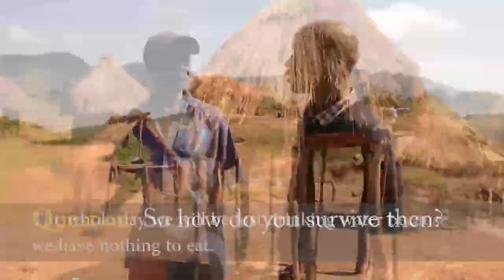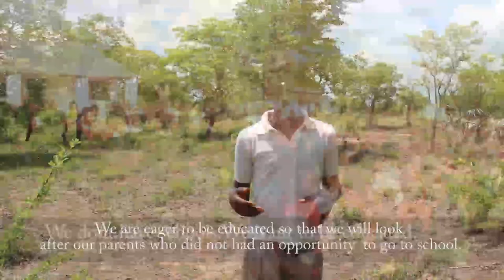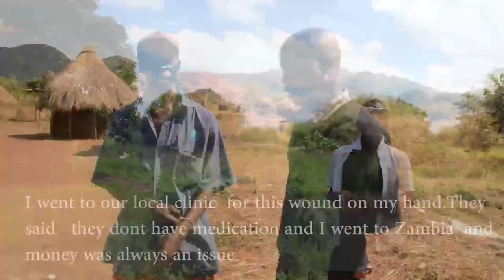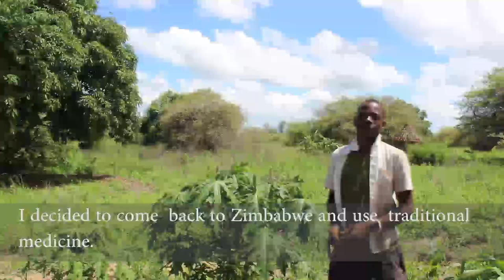The untold story of the Doma people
This video explores the life of the Doma people who are popularly know as the two toed people living in kanyemba District of Mbire  NORTH EAST of Zimbabwe.